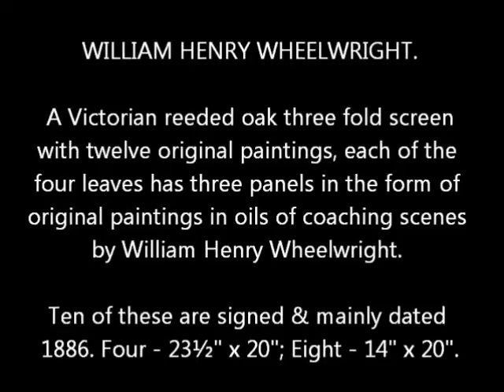220814 lot 299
Thomson Roddick & Medcalf Auctioneers, Carlisle.
Antique and Fine Art Auction Friday 22nd August 2014
Lot 299 WILLIAM HENRY WHEELWRIGHT.
A Victorian reeded oak three fold screen with twelve original paintings, each of the four leaves has three panels in the form of original paintings in oils of coaching scenes by William Henry Wheelwright. Ten of these are signed & mainly dated 1886. Four - 23½" x 20"; Eight - 14" x 20". est £5000 - £7000